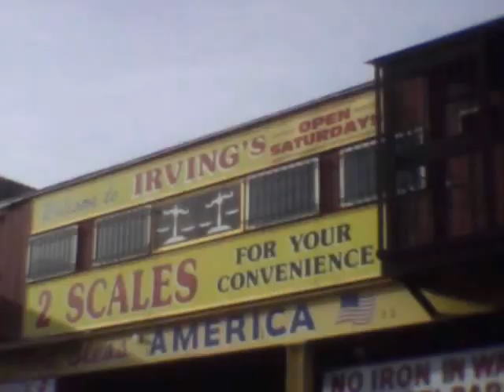Plaintiff,
                                   VERIFIED COMPLAINT
                                                -against-